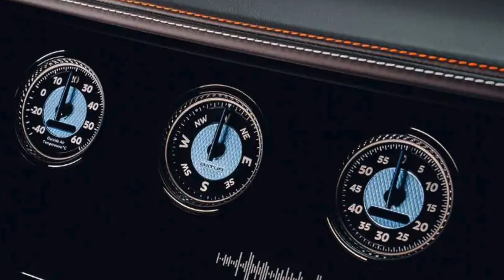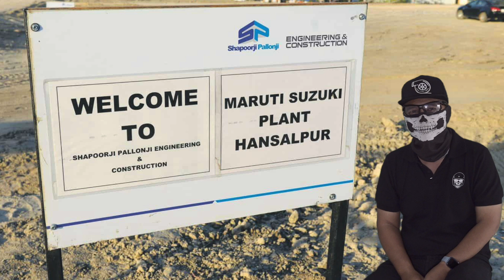TOYOTA SIENTA BARU | MotoMobi News #1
Ini adalah episode perdana MotoMobi News. Memberitakan apa yang terjadi di dunia otomotif global. Nonton sampai habis, karena anchornya Om Mobi.